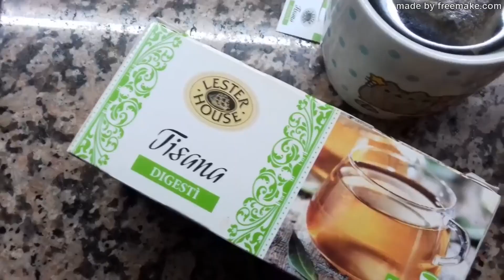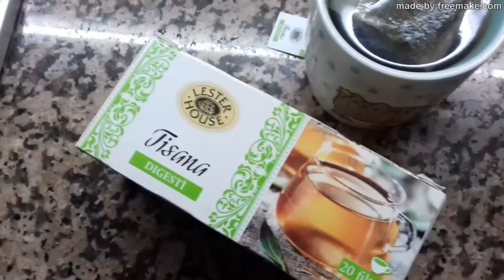COSA MANGIO IN UN GIORNO??? UN CLASSICO DEI CLASSICI ROMANI "IL POLLO CON I PEPERONI"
Ciao a tutti e benvenuti in questo nuovo video. Tante pietanze salutari, buone e gustose.. ma di fronte le ricette romane de Roma vincono sempre.. buona visione, big kissoni e LEGGI QUI SOTTO!